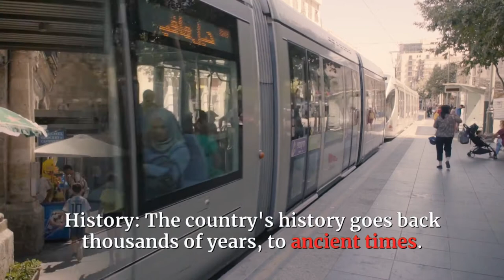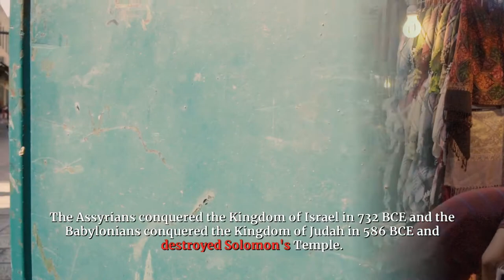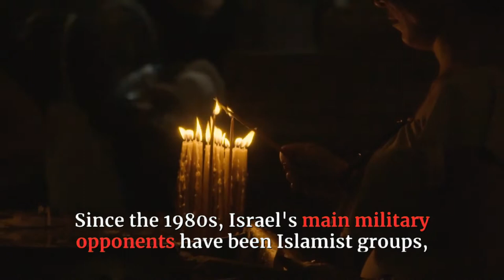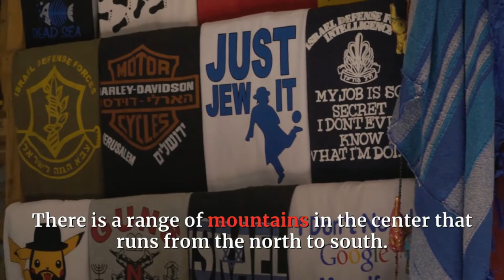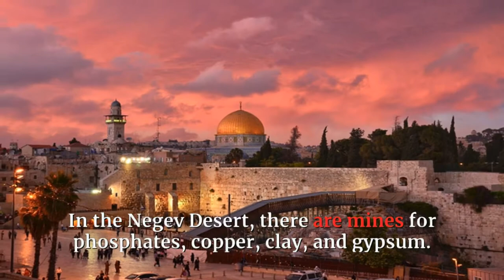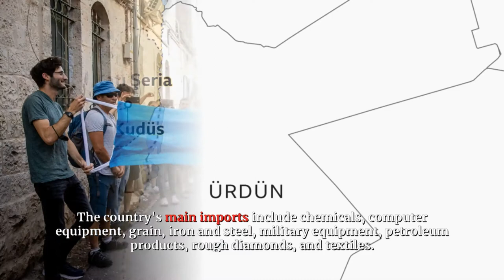LET'S GET LEARNING ISRAEL IN ALL ITS DETAILS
This video is about ISRAEL